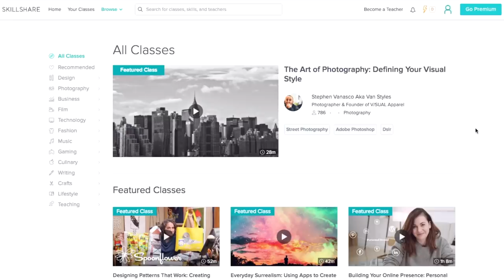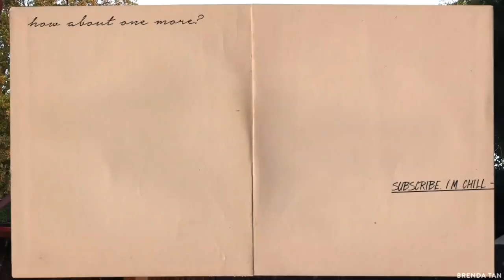13 SKINCARE TIPS & SECRETS YOU SHOULD KNOW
☞ 2 Free Months of Skillshare Premium for the first 500 people who sign up via the link:

DO IT!!! Join me huhu I'm gonna be updating on my ig stories on what class I'm doing so follow me on @wordweed if you wanna see that!

» HAVE U SEEN THESE THO?

» I also run an online store for vintage and contemporary jewellery sourced worldwide that I personally source, curate and shoot.

▻ Music ◅
mint julip - justnormal